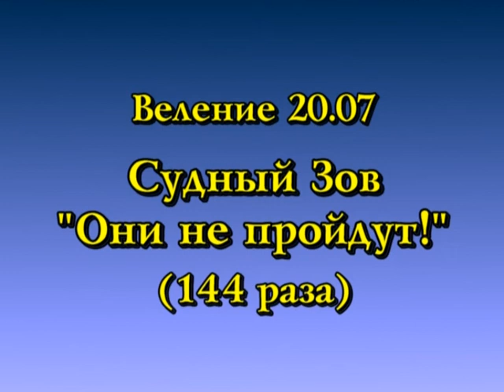Decree 20.07 «The Judgment Call: They Shall Not Pass!» (144 times) (December 31, 1995)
Decree 20.07 «The Judgment Call: They Shall Not Pass!» (144 times) was led by the Messenger  Elizabeth Clare Prophet, on December 31, 1995, at King Arthur Court, Royal Teton Ranch, Montana.